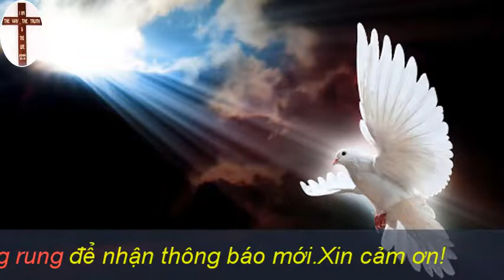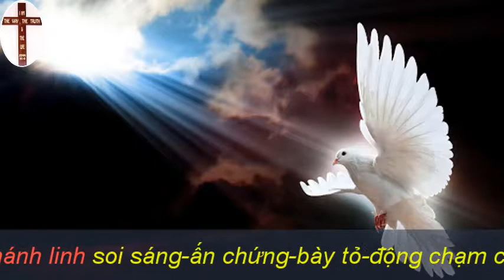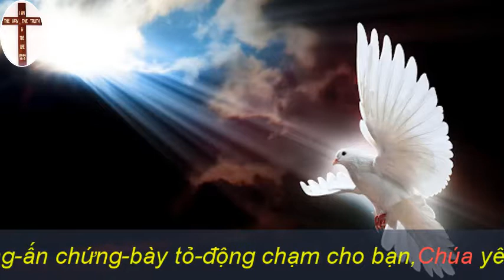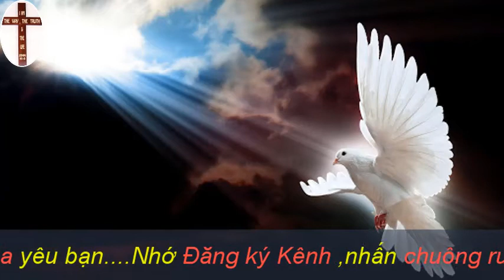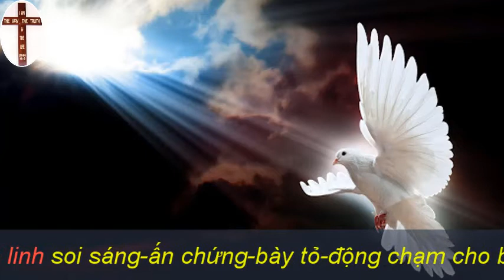Sách Sáng Thế Ký | Kinh Thánh trọn bộ